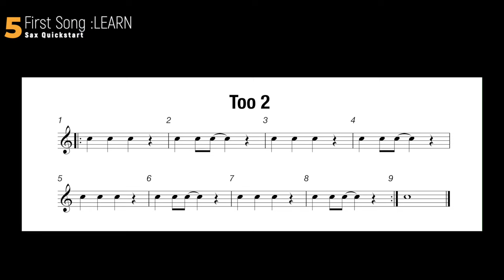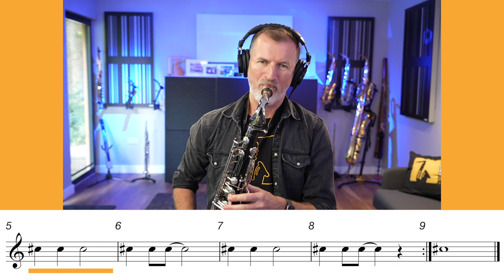Beginner Saxophone Quickstart 2 Tonguing for TENOR SAX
IN THIS LESSON: Learn the correct way to start notes on your tenor saxophone so you can create beautiful melodies. You'll also learn a fun tune so you can improve your tongue skills right away!
Chapters:
0:00 - About this lesson
0:38 - What is tonguing?
1:56 - Let’s practice tonguing
3:15 - Let’s make a sound
4:22 - Your First Song
6:28 - Let’s play together